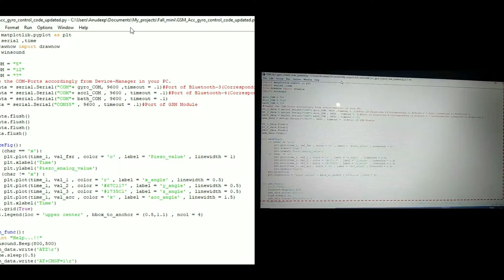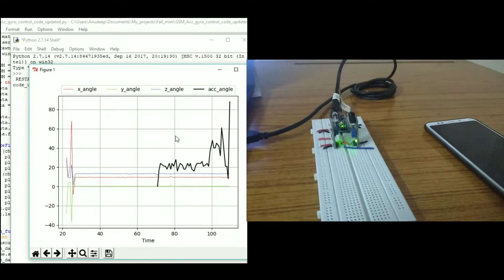Elderly Fall Detection - The improved handy and wireless version.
Here you go, the improved version of the fall detection system is here for your reference.   Now, it has become wireless and compact.